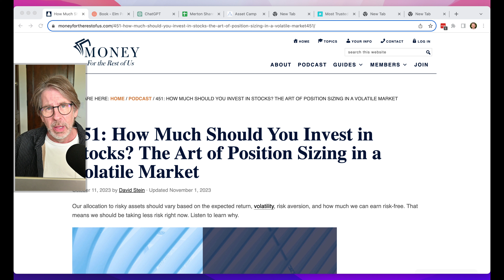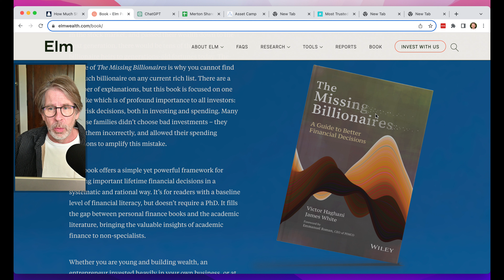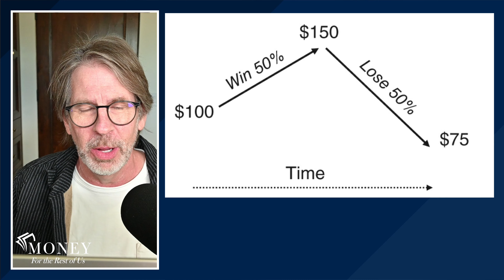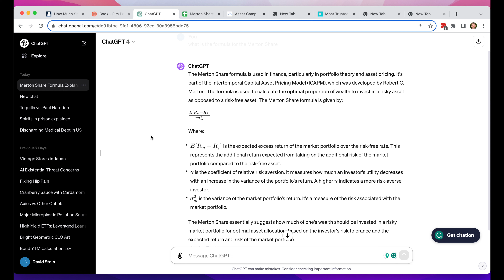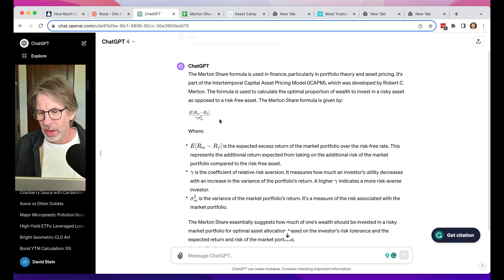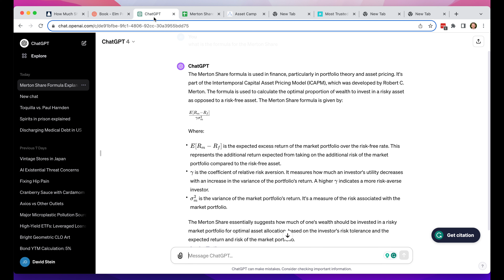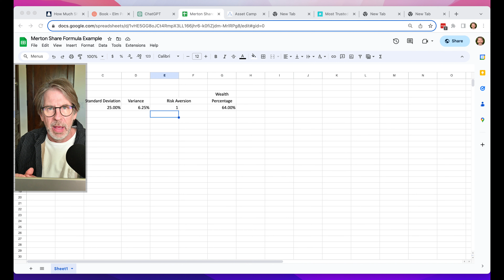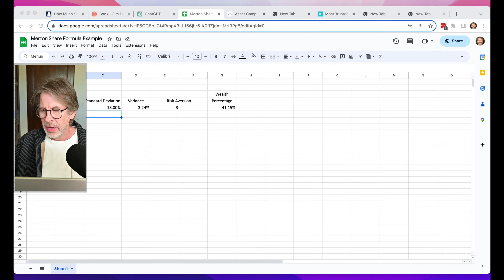How Much Should You Invest in the Stock Market? A Merton share spreadsheet to help you decide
This video discusses what percentage of one's wealth should be invested in the stock market.

Topics covered include:
- David introduces the concept of the Merton share, a formula developed by Nobel Prize winner Robert C. Merton, which helps determine the appropriate allocation to riskier assets like stocks.
- David explains that the impetus for this discussion was a book called "The Missing Billionaires" by Victor Haghani and James White, which explores the concept of volatility drag and its impact on wealth accumulation.
- David demonstrates how to use the Merton share formula in a spreadsheet to calculate the recommended allocation to stocks based on expected returns, risk-free rates, standard deviation, and risk aversion.
- David emphasizes how the Merton share formula provides a framework for understanding the principles behind asset allocation and adjusting investment strategies based on market conditions.
- He also mentions that his own approach at Money for the Rest of Us considers market conditions rather than relying solely on a formula.
Stein concludes by inviting viewers to check out the spreadsheet and join the Money for the Rest of Us email list for more insights on money, investing, and the economy.

Sign up for the Money for the Rest of Us Insider's Guide newsletter and get our free investing checklist

Learn more Asset Camp and how to harness the power of stock index investing

ABOUT DAVID

David Stein is the founder of Money for the Rest of Us and cofounder of Asset Camp. Since 2014, he has produced and hosted the Money for the Rest of Us investing podcast. The podcast reaches tens of thousands of listeners per episode and has been nominated for twelve Plutus Awards and won two. David also leads Money for the Rest of Us Plus, a premium investment education platform that provides professional-grade portfolio tools and training to over 1,000 individual investors. He is the author of Money for the Rest of Us: 10 Questions to Master Successful Investing, which was published by McGraw-Hill. Previously, David spent over a decade as an institutional investment advisor and portfolio manager. He was a managing partner at FEG Investment Advisors, a $15 billion investment advisory firm. At FEG, David served as Chief Investment Strategist and Chief Portfolio Strategist.